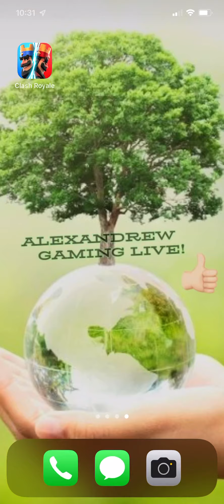Watch me play Clash Royale! #271 Can this new deck get me to 5000 trophies?? 🏆